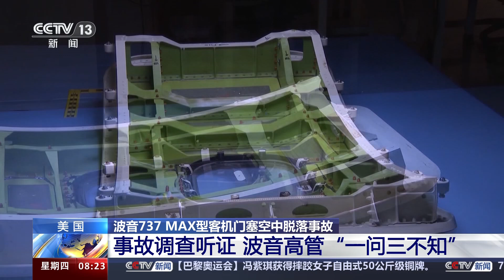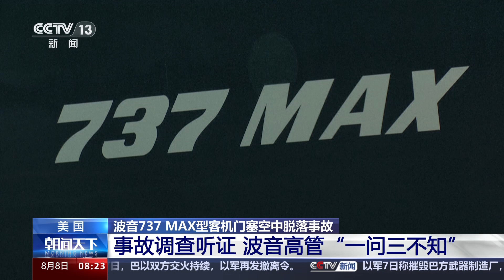[朝闻天下]美国 波音737 MAX型客机门塞空中脱落事故 事故调查听证 波音高管“一问三不知”|新闻来了 News Daily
美国：波音737MAX型客机门塞空中脱落事故，事故调查听证，波音高管“一问三不知”。